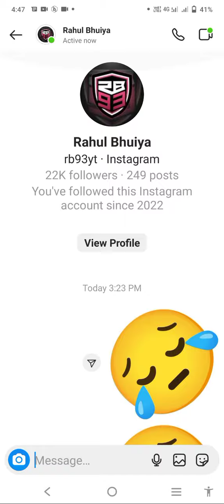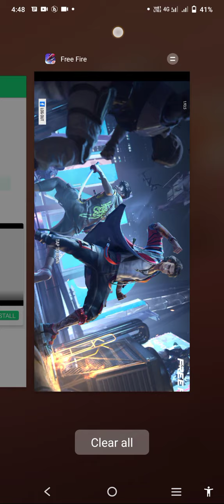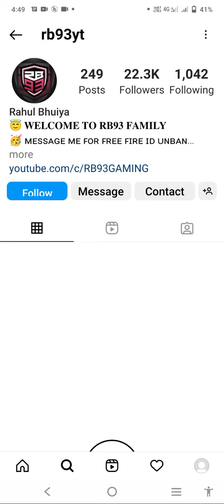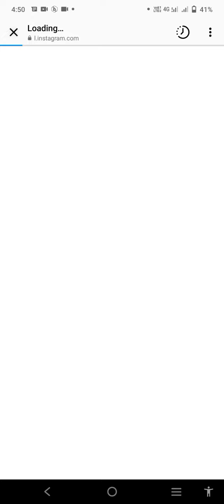my account unban nahikia 500$ laliya 😭😭😭😭😭 not trust RB93 gaming